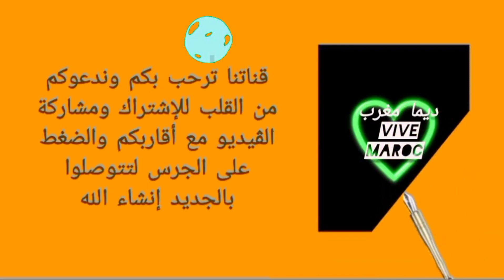محطة جديدة بمطار محمد 5 بالدار البيضاء لزيادة الطاقة الاستيعابية لاستقبال المسافرين وتسهيل وصولهم